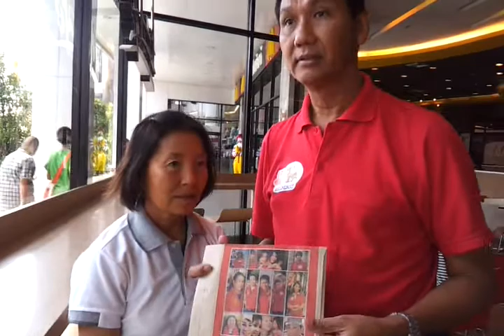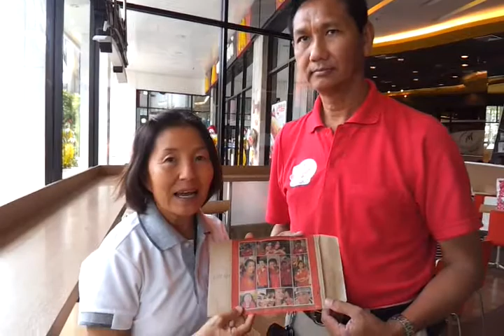สองสิงห์ช่วยคุณสุรชัย แซ่ด่าน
วันจันทร์ที่ 4 มิ.ย 55 เวลา 10.00 น ได้ไปเยี่ยมคุณสุรชัย แซ่ด่าน ที่ทัณฑสถานโรงพยาบาลราชทัณฑ์ และมอบเงินจำนวน 8,000 บาท ให้กับคุณน้อยซึ่งเป็นภรรยาของคุณสุรชัย แซ่ดาน เป็นค่ารักษาพยาบาล